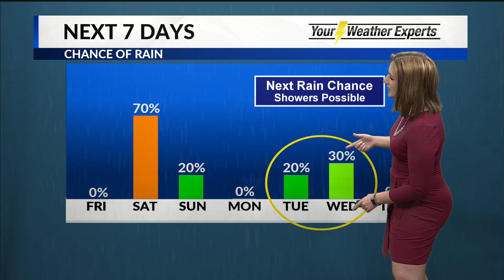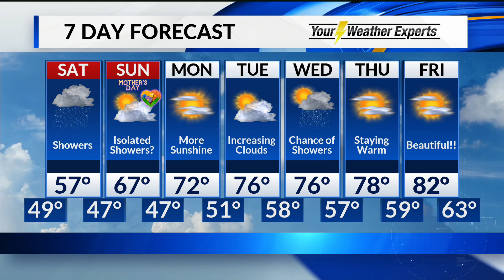Friday, May 10 Evening Forecast - no VC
Friday, May 10 Evening Forecast